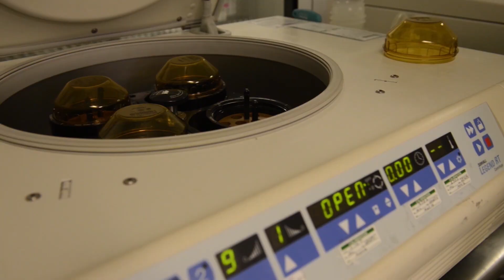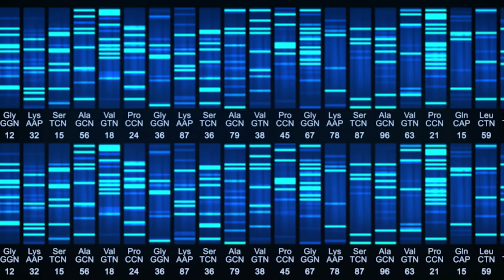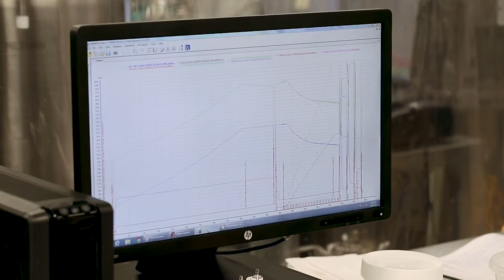DTRA Chemical and Biological Technologies Department 101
A short video explaining the mission of the Defense Threat Reduction Agency (DTRA), Chemical and Biological Technologies Department (CB).